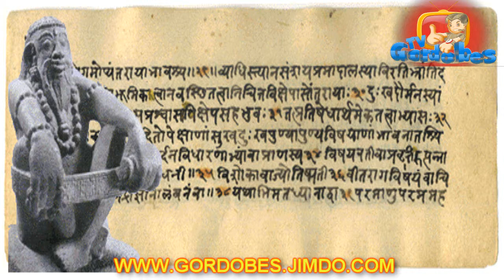La meditación. Reportaje del Gordobés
La meditación con sus 8 estaciones: Yama, Niyama, Asana, Pranayama, Pratyahara, Dharana, Dhyana y el  Samadhi explicado por el Gordobés en base al conocimiento gnóstico del Venerable Maestro Samael Aun Weor.